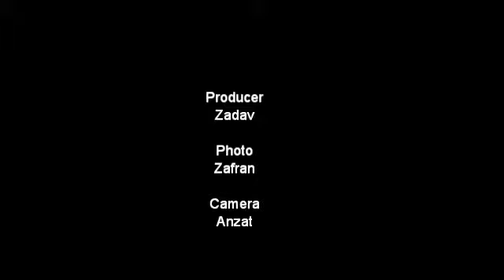Bionicle 3 - Matoro vs Vezok